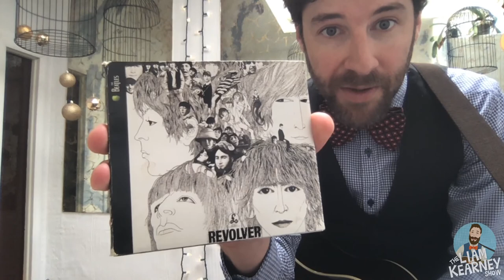EPISODE 39 - The Liam Kearney YouTube Show